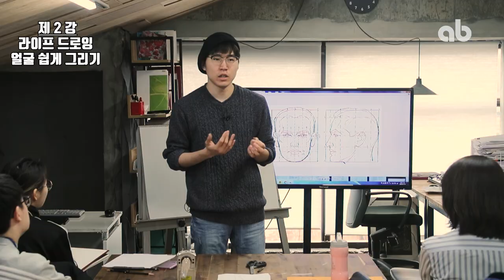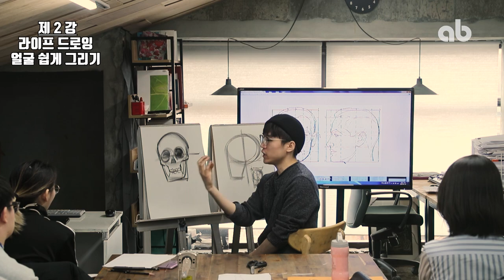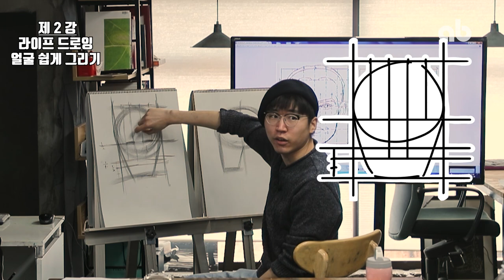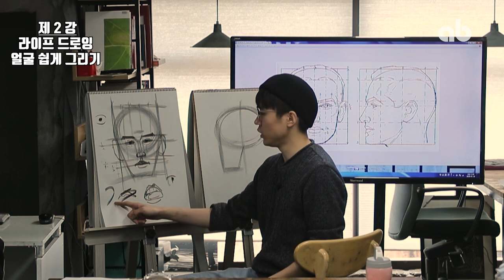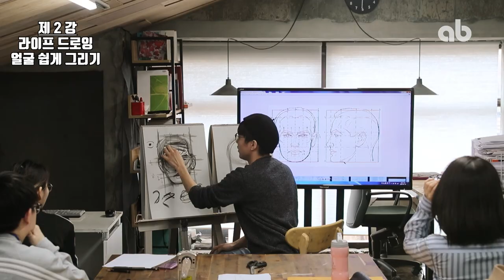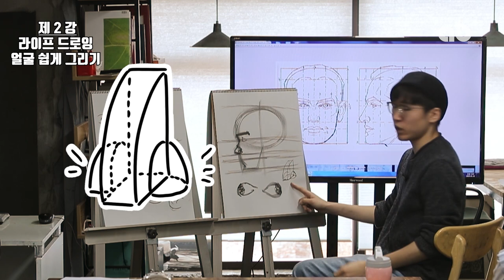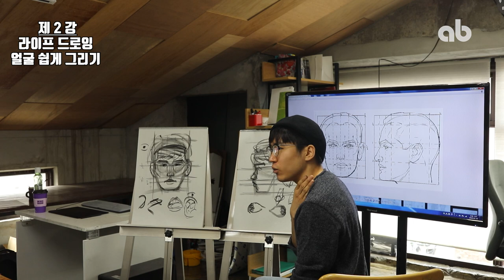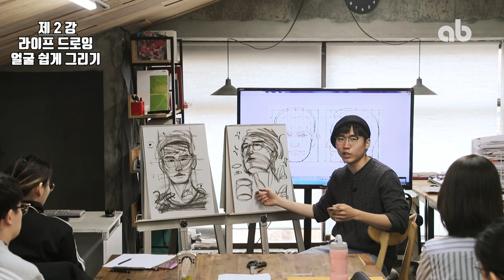[ab 주환쌤의 미스터리한 인체연구소] 2강 얼굴 제대로 그리는 법!｜인체드로잉 기초｜인체 강좌｜얼굴그리기 강좌｜애니메이션 기초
ab 영미유학 클래스 프렙의 이주환 선생님의 미스터리한 인체연구소!

얼굴을 잘 그리려면 기본이 중요하죠!!
영상 보시고 따라만 하세요!  얼굴 그리기가 훨씬 쉬워 질실 거예요.